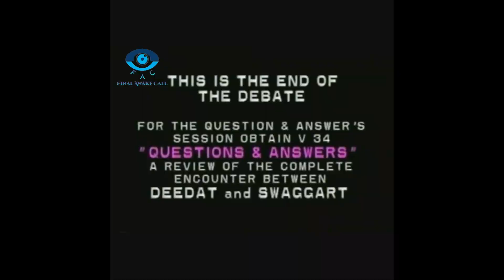Is the Bible the God's word ? Part10 of Debate Jimmy Swaggart vs Ahmed Deedat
The debate is referred as the 'Debate of the Century'.
The two great scholars came together to discuss an important topic.